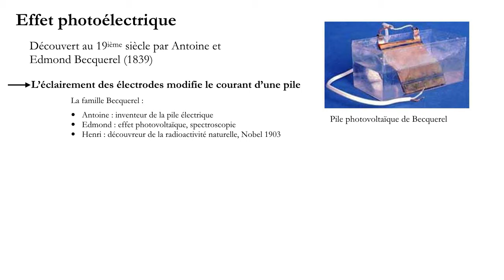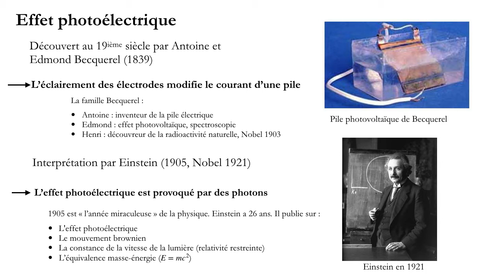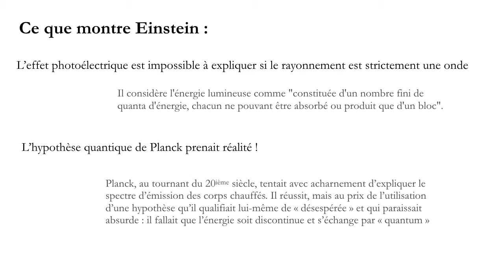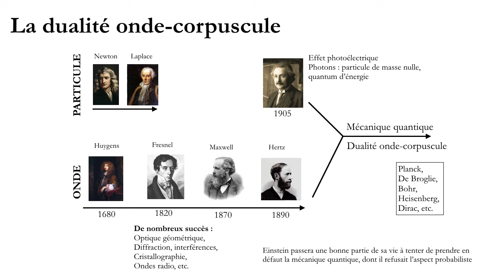3 Spectro gamma